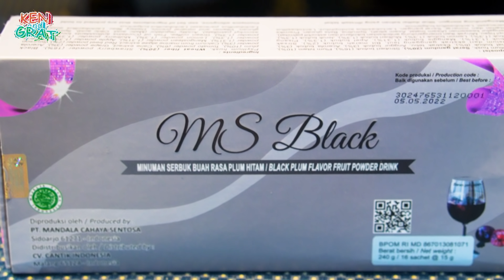BIKIN BANGKRUT HOTEL BINTANG 5, PESAN SEMUA MENU !! 150K ALL YOU EAT SUSHI + JAPANESE FOOD !!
Kita nemu restoran all you can eat Jepang di Hotel bintang 5 yang harganya miring! Cuma bayar 150.000 aja udah bisa makan sushi dan makanan jepang sepuasnya di sini!

Le Meridien
10, Jalan Jendral Sudirman Kav 18-20
Jakarta Pusat